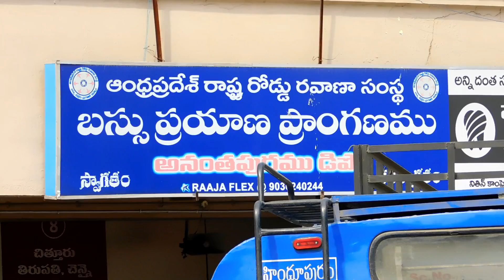Anantapur to towards Bangalore - Bus Journey - Timelapse video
I am using Nikon B500 camera for this video